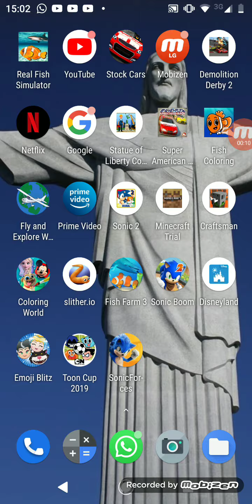Slhiter .Io cobra